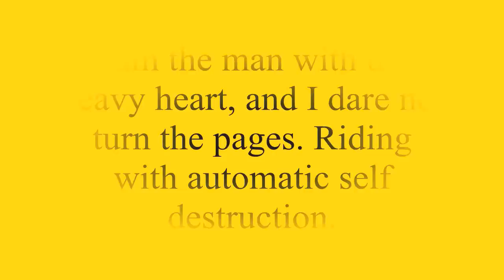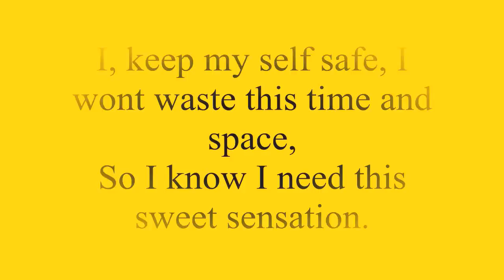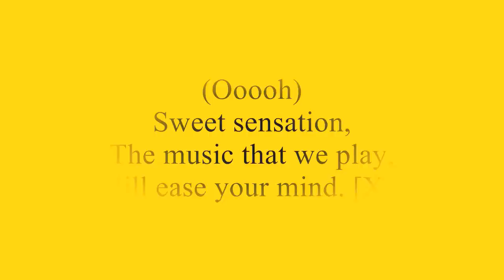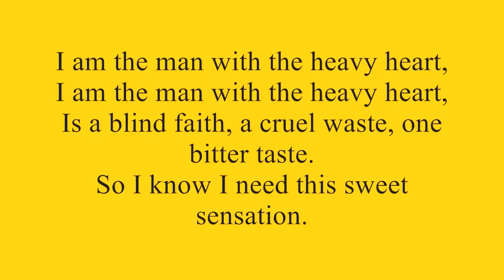Chase and Status ft Liam Bailey - Blind Faith (Lyrics on Screen) (MP3 Download)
Chase and Status ft Liam Bailey - Blind Faith (Lyrics on Screen) HD